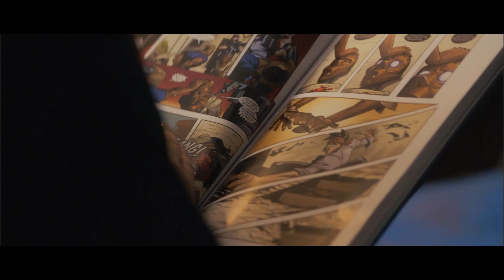PATCHERS Capítulo 3 - Uso excesivo de internet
¿Te has preguntado cuándo el uso de internet se vuelve un problema en tu vida o en tu familia? Descubre a Nico, un adolescente experto en juegos en línea y mira cómo su familia encuentra un camino para sobrepasar las situaciones que se generan por un uso excesivo de internet.

Con nuestro programa Conéctate Seguro, buscamos promover el uso seguro del Internet, especialmente entre niños, jóvenes, padres de familia, docentes y cuidadores. Visita y conoce más.